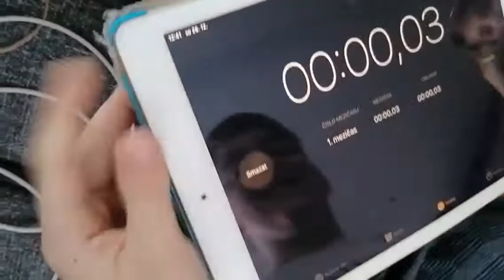World rekord start stop stopwatch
World record on iPad 5